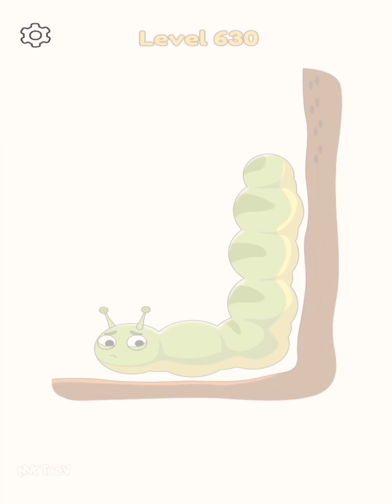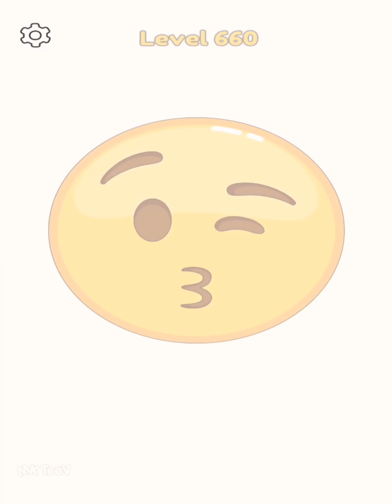DOP 4: Draw One Part - New Levels 571-670 ANSWERS - Gameplay Walkthrough Part 6 - Dop Puzzle Game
.: Game Info :.

DOP 4: Draw One Part
By SayGames Ltd

DOP 4: Draw One Part- fun and tricky game, which refresh your mind and put a smile on your face!

It will make you feel both like genius and talented artist.Take you'r time to think the puzzle over, then draw the solution. Vast range of riddles to draw: from common daily things to famous cultural reference.